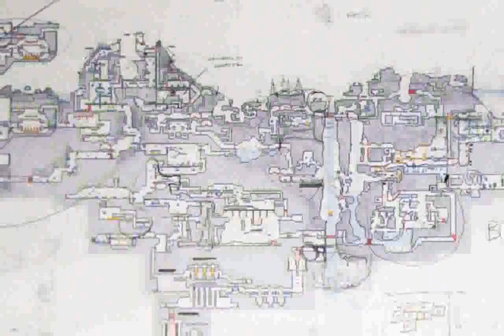Shadow Complex Pictures